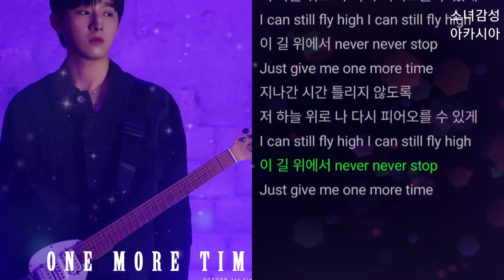도윤 (DOYOON) - One more time